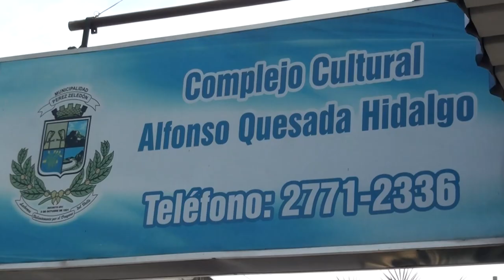Pérez Zeledón tendrá rincón educativo del idioma Inglés en coordinación con la Embajada de los Estad